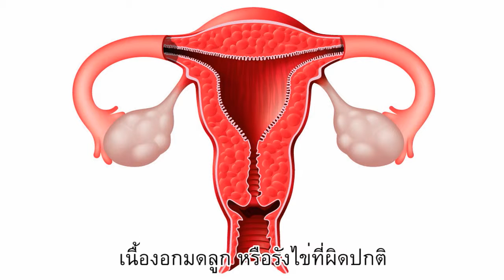สาระน่ารู้ ตอนที่ 41 @Thonburi hospital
รับชมคลิปสาระน่ารู้มากมาย จาก โรงพยาบาลธนบุรี